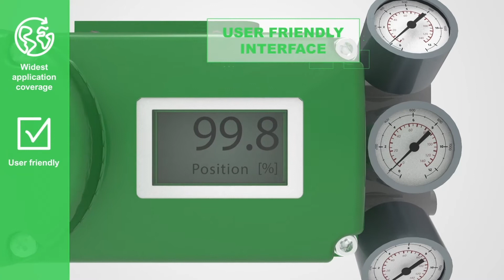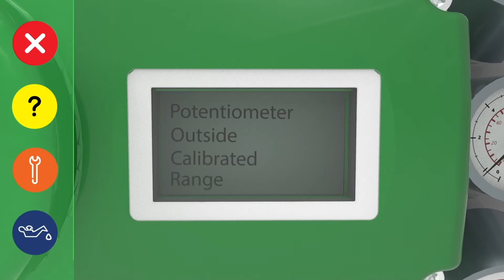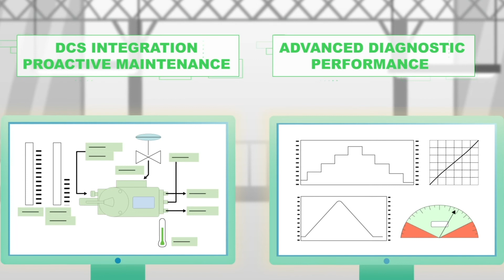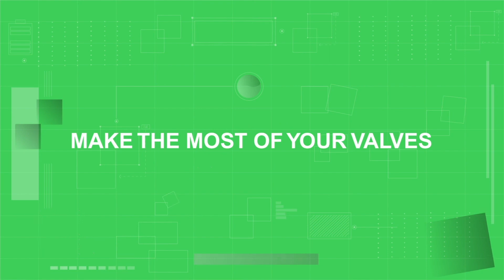Posicionador de Válvula Inteligente SRD998 Foxboro by Schneider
Conheça o Posicionador de Válvula Inteligente SDR998 de alta confiabilidade da Schneider para acionamento de válvulas de controle.

- Diagnósticos avançados permitem a manutenção preditiva e proativa;
- Alta confiabilidade e precisão: potenciômetro de alta resolução e vida útil de 50 milhões de
operações;
- Fácil instalação; configuração rápida e intuitiva;
- Auto-start e auto-calibração;
- Suporta protocolo HART 7;
- Performance pneumática para qualquer tipo de aplicação (até 10 bar, CV 0,85);
- Display com mensagens em português (iluminação opcional);
- Design robusto (IP 66) e modular que facilita a manutenção;
- Suporte de montagem para qualquer tipo de atuador/válvula do mercado;
- Montagem remota opcional para aplicações sujeitas a muita vibração;
- Certificação INMETRO;